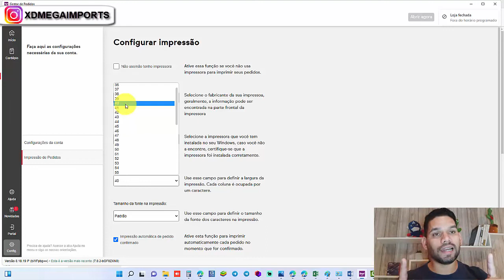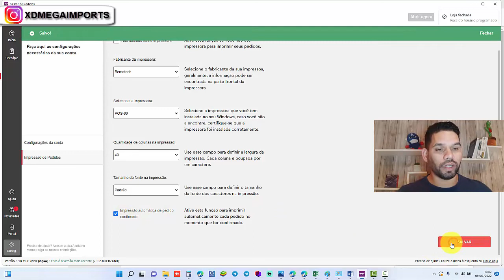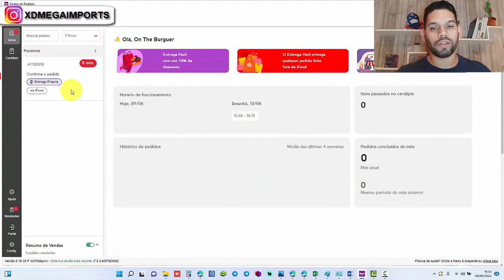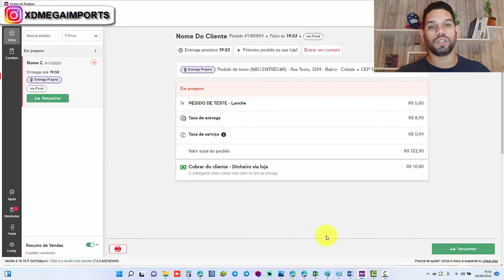Pedidos no IFOOD com impressora termica bluetooth 80mm MTP-3 │configuração Passo a passo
Fala pessoal... nesse video fizemos a configuração da impressora de 80mm bluetooth MTP-3 no ifood e fizemos a impressão de pedidos.